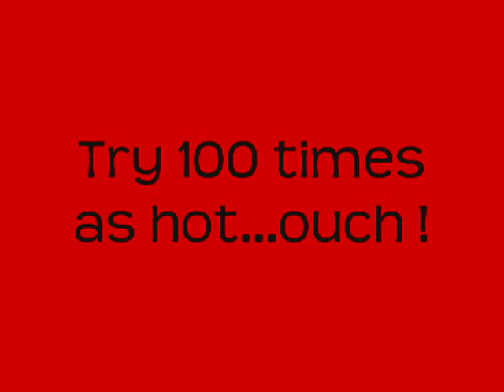Field Testing Hot Peppers - It's A Bad Idea !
I decided to sample a hot pepper in the garden. One that I didn't think was really hot. Bad idea ! That thing was some kinda hot. Another lesson well learned !